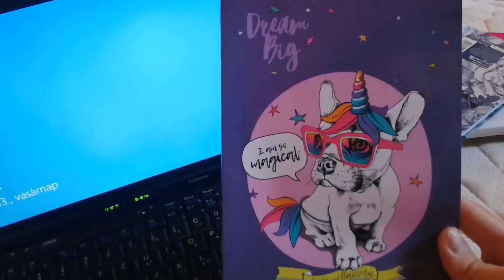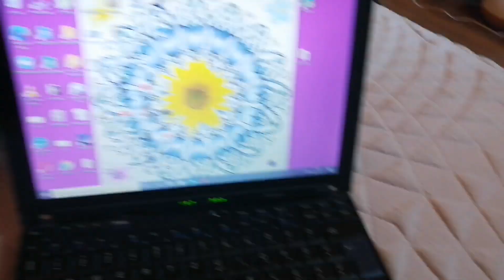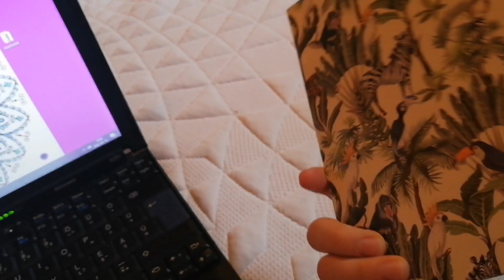NAPI RUTINOM! 🙀 ELKÉPZELÉS VS VALÓSÁG | Viccesen a munkámról... ❣️Regcus 🥰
Sziasztok. Ez egy napi rutin videó.. 💜🥰🤩Kamerára gyűjtök. 🙀🥺🌺

REMÉLEM TUDOK SEGÍTENI VELE! 💕💜🥰🥰🥰🥰
Írj egy szivet kommentbe❤️💫

Weboldal: Misztika.hu
regcus_ regcus__ fekete_mennyorszag

Sziasztok. Köszönöm szépen, hogy megnézted, ha tetszett, hagyj kommentben egy '❤️-et'. Köszönöm 💋💋

Puszi nektek, hatalmas nagy ölelést nektek! 🥰❤️🥺😇